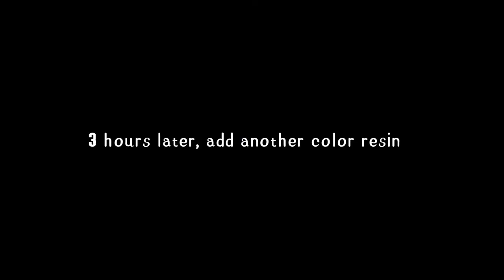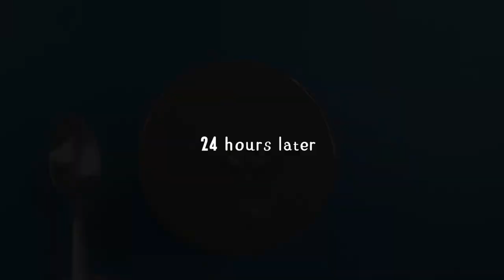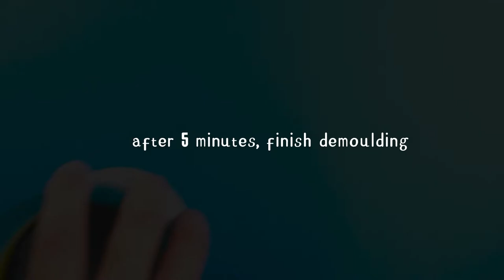Make a resin flowerpot. DIY colored cement flowerpot 🌹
This flower pot is made of two colors of resin and some cement.

【 Material list 】
1. Epoxy Resin
2. Resin Making Kit (Supplies and Tools)
3. Resin Pigment (24 Colors)
4. Silica for making dried flowers (1.4 LBS)
5. Plexiglass sheet (5"x7" 0.043" Thick)
6. Disposable Gloves
7. Large Silicone Sheets (15.7 x 11.8 inch)
8. Silicone Resin Measuring Cups Tool Kit
9. Vacuum pump for resin (2 Quart)
10. Mica Powder Pure
11. Silicone mold
12. Mini Handheld Heat Gun
13. Sandpaper (120#-5000# 9x3.6 Inch)
14. Resin Polishing Past
15. Wax Polish
16. LED String lights

Hi everyone.